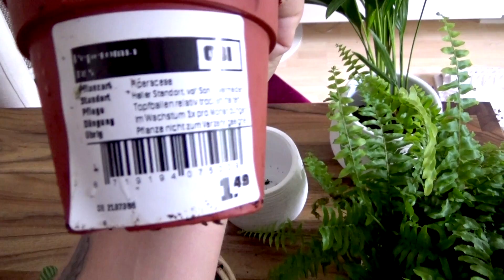DIY Deko: Kakteen- und Sukkulenten Garten / Pflanzschale selber machen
Heute möchte ich zeigen, wie ich einen kleinen Sukkulentengarten als Dekoration selbst gemacht habe. Natürlich ist das nur eine kleine Dekorationsidee und ihr könnt eurer Kreativität dabei freien Lauf lassen, viele verschiedene Pflanzen verwenden, Schalen, Töpfe, Steine und mehr.

Sehr gut eignet sich bei Sukkulenten auch Substrat statt Erde oder eine Mischung aus beidem. Am Boden kann man auch sehr gut Kieselsteine oder Murmeln nehmen als Wasserdrainage. Da Sukkulenten und Kakteen nur selten gegossen werden, sollte es aber auch mit der Kokoserde-Variante funktionieren.

Inspiriert wurde ich durch Pinterest, wo man viele weitere Ideen für solche kleinen "Gärten" findet.

Du findest mich auch auf den folgenden Plattformen:

- Google+: +MojoDi
- ask.fm: Mojodi

◉ product placements werden im videotitel mit ad und im video mit « P » (unten rechts) gekennzeichnet

Die geführten Meditationen, Phantasiereisen, Tipps und Ratschläge auf meinem Youtube-Kanal und in meinem Blog ersetzen nicht die Diagnose und Behandlung durch einen Arzt oder Heilpraktike